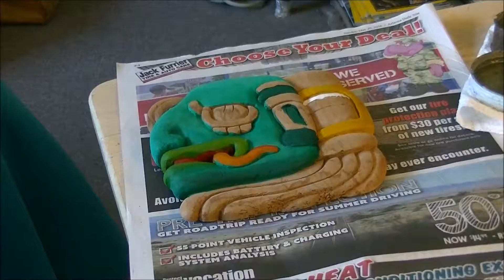Looping Around - music video mikeC 2016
original music LOOP  and time lapse video by mikeCole 2016
 - music from the ending of an unfinished song  June 2016